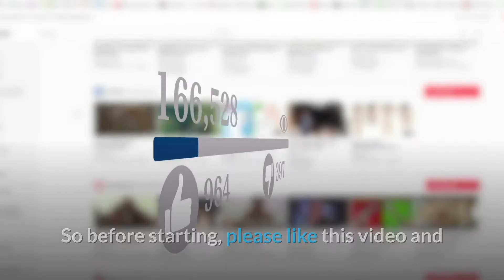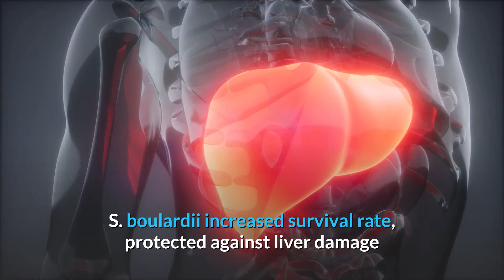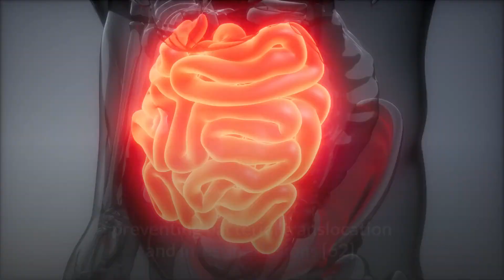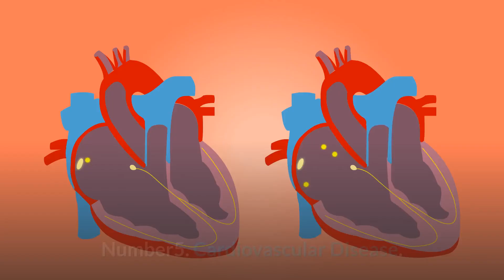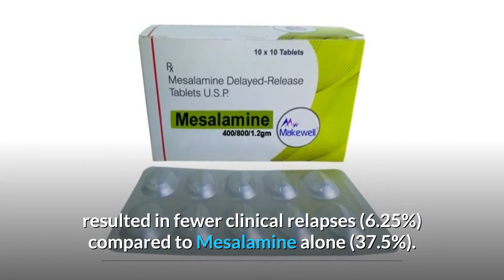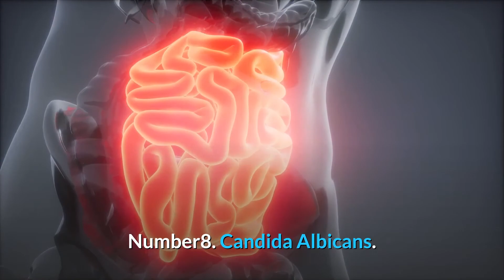Saccharomyces Boulardii | Benefits Of Saccharomyces Boulardii | Get Rid Of Diarrhea & IBS & Candida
Saccharomyces boulardii is a yeast with amazing uses on the intestine. It oftentimes comes in sachets. You should definitely try it if you suffer from diarrhea, irritable bowel syndrome or inflammatory bowel disease (Crohn's disease, ulcerative colitis). A microbiome in balance is essential for health, clear skin, fat burning and muscle building.

We hope to improve your health with our informative videos!